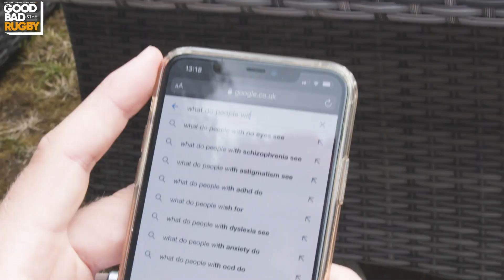James Haskell Struggles In Lockdown - The New Podcast Is Here!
James Haskell did not deal with lockdown well. luckily he'll have a bit more company going forward as the new podcast is here!

The first show will be available on August 12th. Incredible first guest lined up.